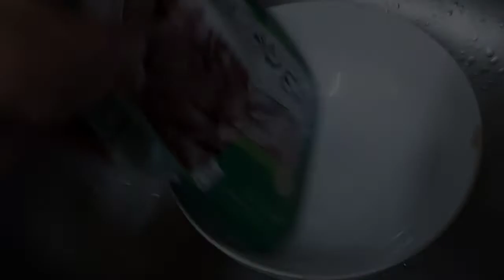Pancham na Luto | Chicken Gizzard Recipe Panchamba | Balunbalunan Ng Manok Libran Food And Travel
Panchambang luto ng Balunbalunan ng manok